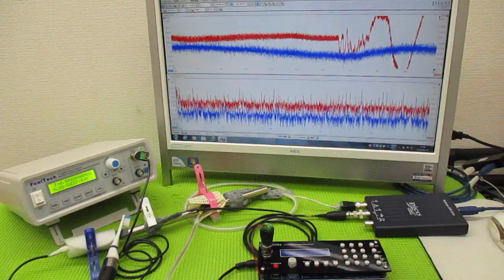超音波制御技術 ultrasonic-labo